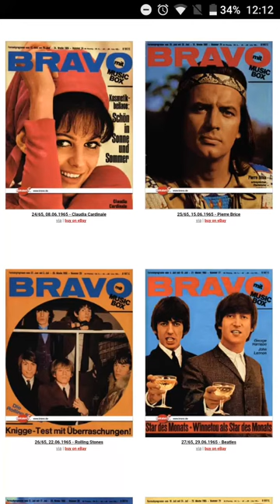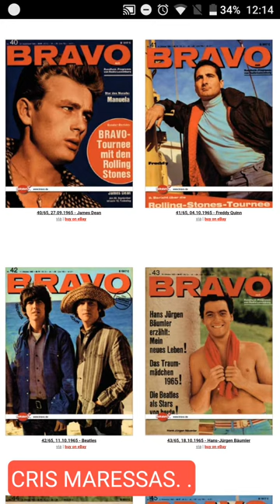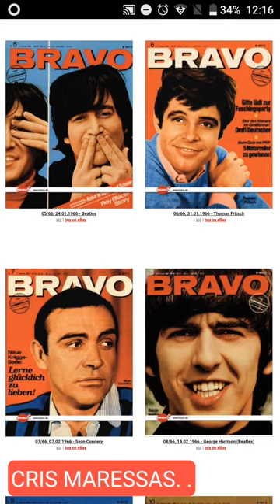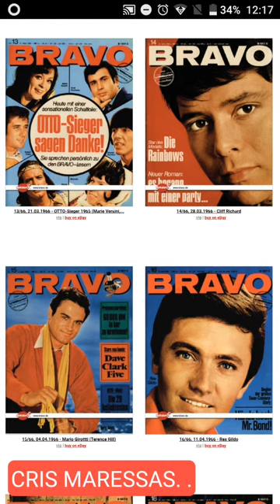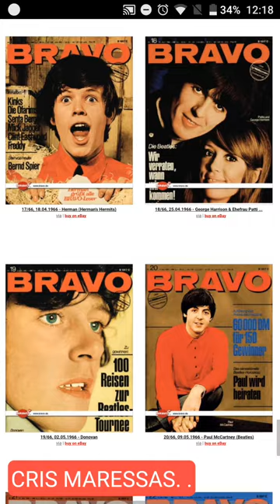BRAVO 1965 - 1966 Claudia Cardinale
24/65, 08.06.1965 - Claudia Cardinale